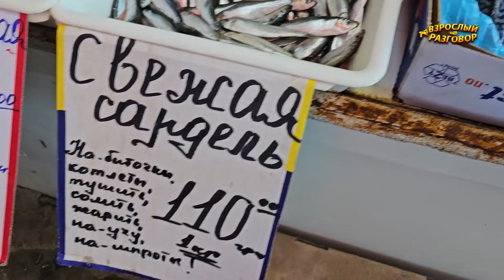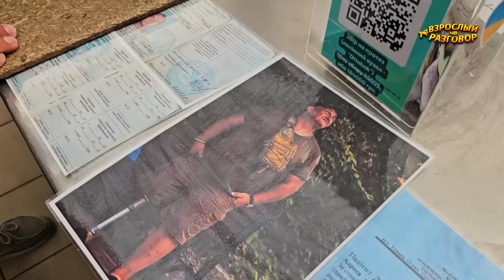Одеса Як вигидно купувати рибу та раки на Привозі, а товар в Китаї / Гість Данило Семеха 08.08.2024